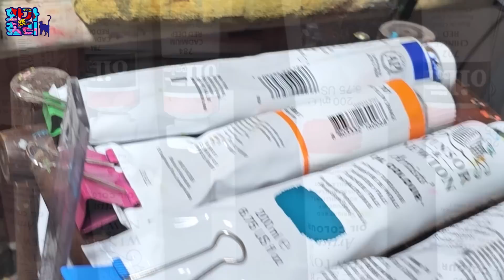명절 다음날 우리 고양이들은... / 12마리 고양이들과 함께 하는 시골살이 vlog / 고양이 그림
시골 12마리 고양이들과 함께하는 소소한 일상.
행복이 별거있냐~~~
이번 영상은 vlog 형식으로 하루 일과를 담았습니다.
명절을 지내고 돌아온 집사! 고양이들은 안녕할까요?

🌹🌹 화가앤찰리 추천 영상 (시간순)🌹🌹

👍[행복] 길고양이가 4마리의 새끼고양이를 데리고 왔습니다. 고양이 맞습니다.-